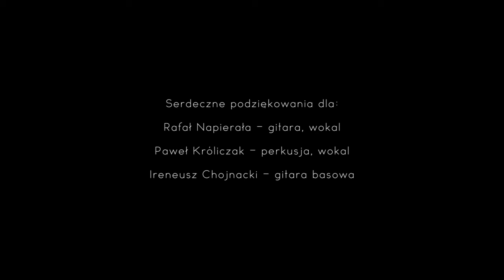Nikt Cię nie kocha tak jak ja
"Nadie Te Ama Como Yo"
sł. i muz. Martin Valverde
Polska wersja tekstowa

ks. prałat Andrzej Szczepaniak- wokal
Leszek Górka- piano, wokal
Rafał Napierała - gitara, wokal
Paweł Króliczak- perkusja, wokal
Ireneusz Chojnacki- gitara basowa
Leszek Górka -mix mastering
Paweł Smyrnów- montaż